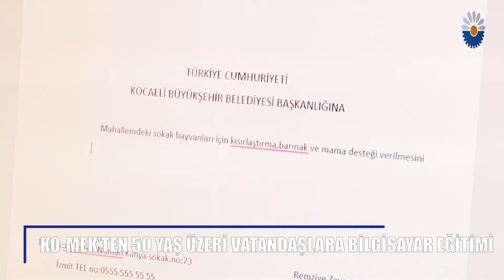KO-MEK'TEN 50 YAŞ ÜZERİ VATANDAŞLARA BİLGİSAYAR EĞİTİMİ